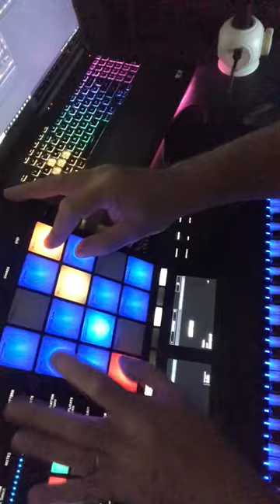MaschineMK3 /Samples et boucles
maschine mk3/native instrument / samples  splice/complète control